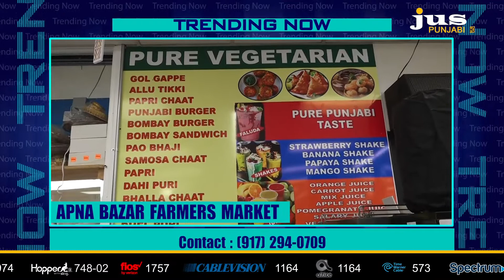TRENDING NOW || APNA BAZAR FARMERS MARKET, ATLANTIC AVE, RICHMOND HILL, NEW YORK || JUS PUNJABI